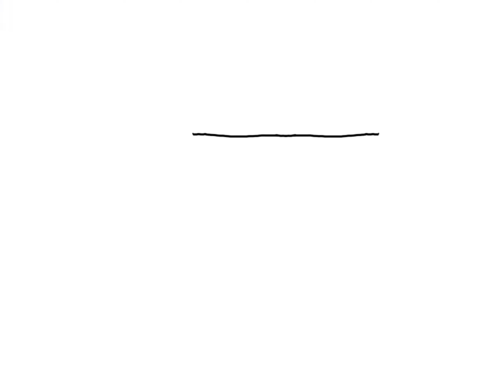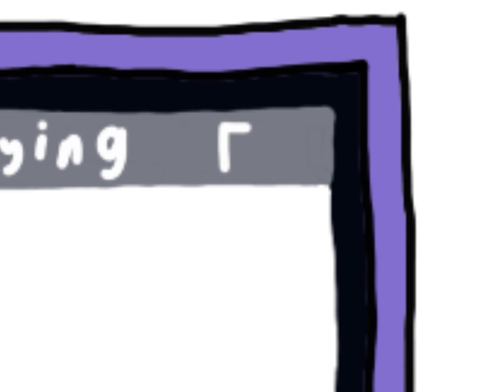ipod nano 4th generation speedpaint